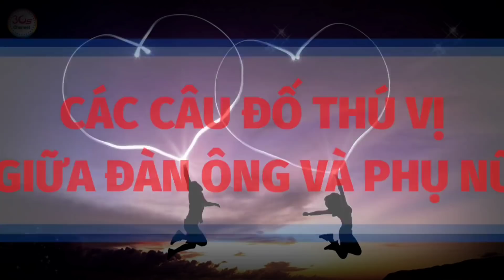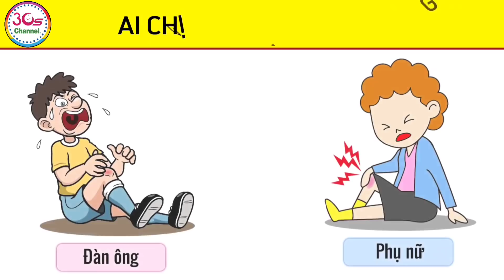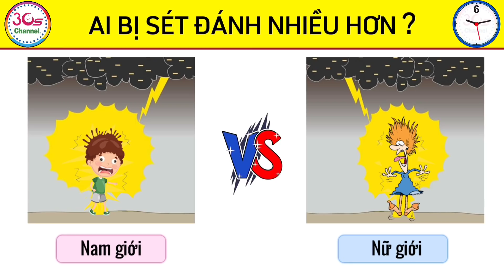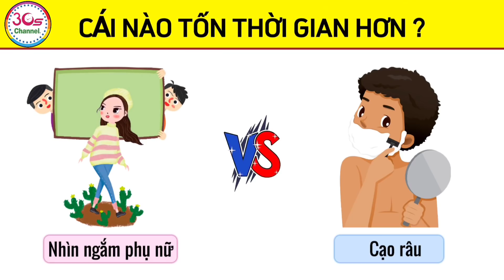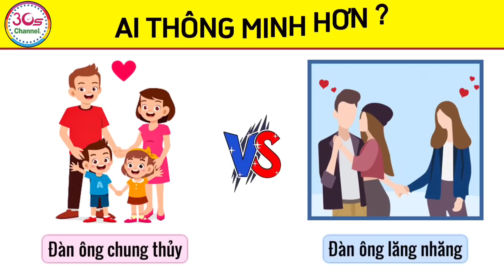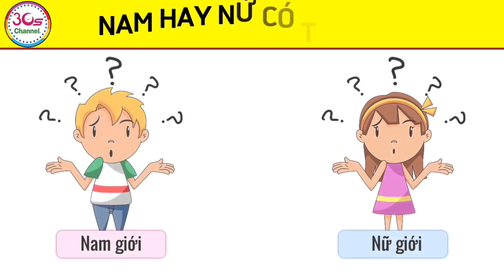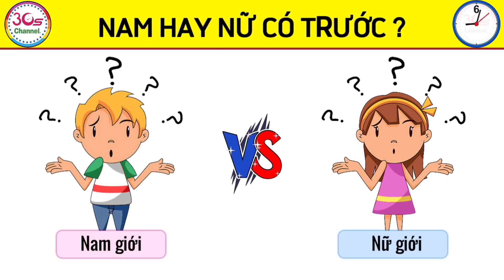18 Câu Đố Thú Vị Về ĐÀN ÔNG Và PHỤ NỮ Sẽ Khiến Bạn Bất Ngờ Khi Biết Sự Thật Đấy | 30Giây Channel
18 Câu Đố Thú Vị Về ĐÀN ÔNG Và PHỤ NỮ Sẽ Khiến Bạn Bất Ngờ Khi Biết Sự Thật Đấy | 30Giây Channel
 - Bạn có biết giữa đàn ông và phụ nữ ai có trước không? ai học giỏi, thông minh hơn không ? ai nấu ăn ngon hơn không ? v.v...
 - Hãy cùng với 30Giây Channel lật mở các câu đố nóng hỏi ngày hôm nay để khám phá xem giữa đàn ông và phụ nữ ai hơn ai nhé.
► Hy vọng các bạn sẽ thích thú với thử thách này.
► Đừng quên ấn Like và Đăng Ký để ủng hộ mình và tiện theo dõi các video sau nhé.
► 30Giây Channel , nơi mà bạn có thể thỏa sức với những Câu Đố Vui, Câu Đố Trí Tuệ để phát triển tư duy và não bộ của mình.
► Chúc bạn có một khoảng thời gian vui vẻ. Cảm ơn đã xem video của mình.
© Bản quyền thuộc về 30Giây Channel
© Copyright by 30Giay Channel
👉 Do not Reup.